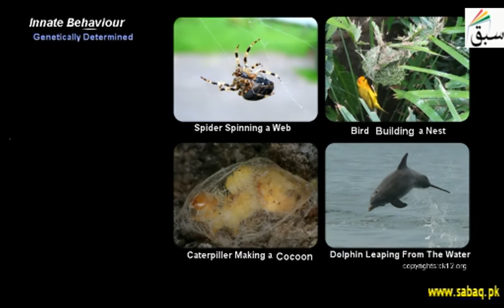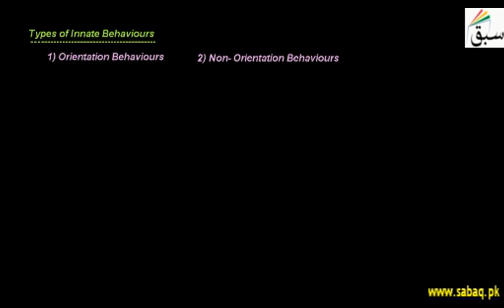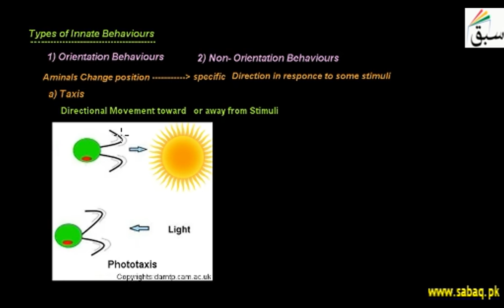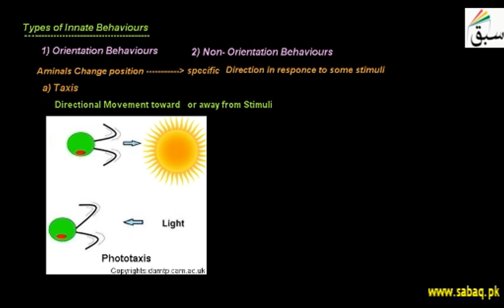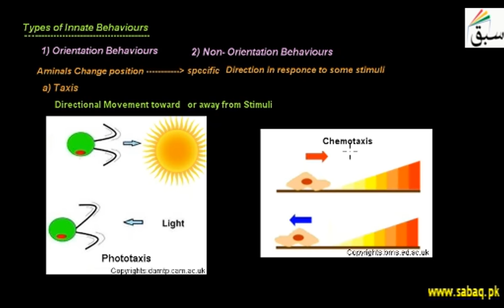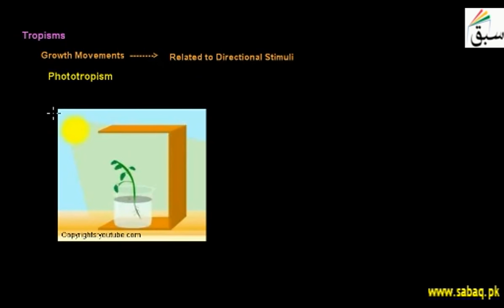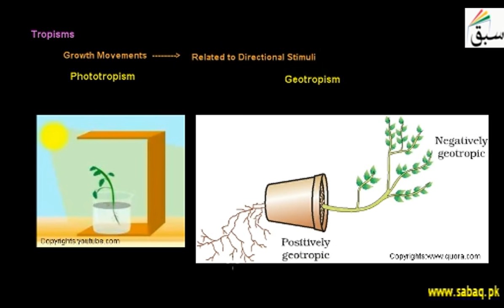Innate Behaviour, Biology Lecture | Sabaq.pk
Innate Behavior do not have to be learned; may be orientation or non-orientation behavior
This video is about: Innate Behaviour. Practice tests and free video lectures for Physics, Chemistry, Biology, Math’s, Computer Science, English & more subjects are also available at Sabaq.pk. So, subscribe to Sabaq.pk/Sabaq Foundation now and get high marks in your exams.

CLASSES WE COVER AT SABAQ.PK / SABAQ FOUNDATION:

1. KG
2. Class 1
3. Class 2
4. Class 3
5. Class 4
6. Class 5
7. Class 6
8. Class 7
9. Class 8
10. Class 9
11. Class 10
12. Class 11
13. Class 12
14. Class 13
15. Class 14
16. MCAT
17. ECAT
18. CSS

BOARDS WE COVER AT SABAQ.PK / SABAQ FOUNDATION:

1. FBISE
2. Sindh Board
3. KP Board
4. Balochistan Board
5. Cambridge

STUDY MATERIAL WE OFFER AT SABAQ.PK / SABAQ FOUNDATION:

1. Physics Lectures
2. Chemistry Lectures
3. Mathematics Lectures
4. Biology Lectures
5. English Lectures
6. General Science Lectures
7. Computer Science Lectures
8. General Math Lectures
9. Accounting Lectures
10. Statistics Lectures
11. Advance Accounting Lectures
12. Cost Accounting Lectures
13. Practice Tests
14. Physics Practical
15. Chemistry Practical